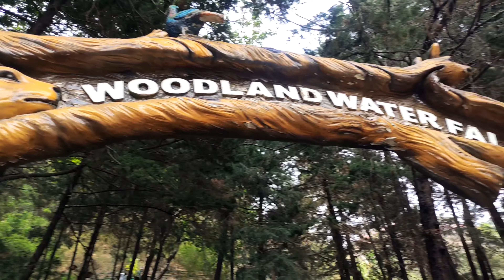CYCLING In Nainital 🤟 || Boating Karke Mja aaya || Nainital Uttarakhand Vlogs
Hlo namaste jai hind 🙏🙏

My name is Surya Prakash

New trip Nainital Uttarakhand 😍

Thank you for making you a part of video.

See you in the new video TaTa Bye